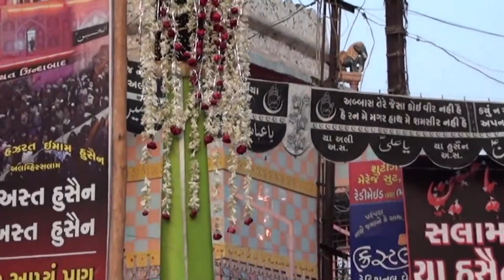Tumko Asghar Kya Khabar Noha Mukhtar Keshwani & Afzal Meghani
LIVE FORM HUSSAINI CHANNEL BHAVNAGAR GUJARAT
Past live streams